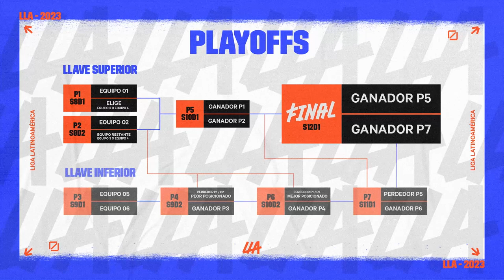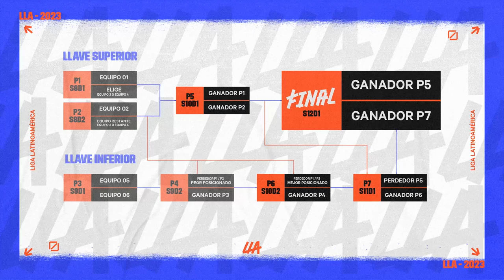Explicación de formato | Así se jugará la LLA Apertura 2023 | Esports | League of Legends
La temporada 2023 de la LLA empieza el 24 de enero con un formato de series al mejor de 3 durante la fase regular. Aquí está todo lo que necesitas saber para entender cómo se jugará el Apertura.